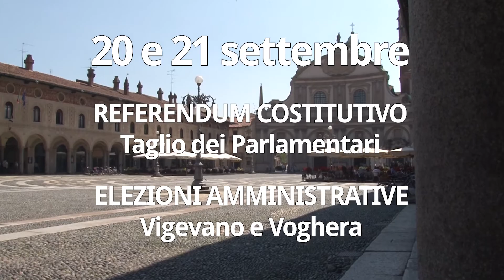Promo Speciale Elezioni 2020